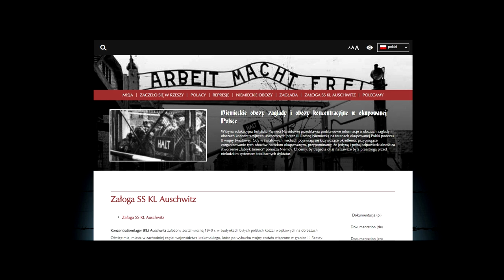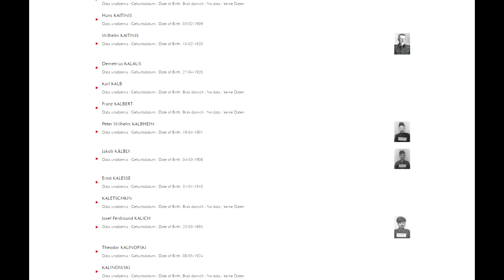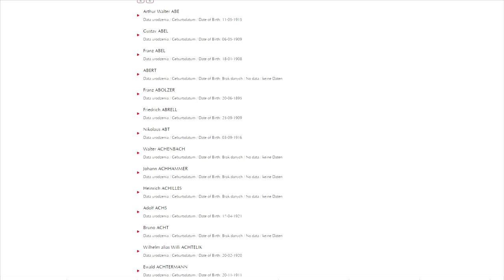ZAŁOGA SS KL AUSCHWITZ IPN ujawnił nazwiska .....CZYTAJ OPIS!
Nazwiska 8,5 tysiąca członków SS, którzy tworzyli załogę niemieckiego nazistowskiego obozu koncentracyjnego i zagłady KL Auschwitz-Birkenau, upublicznil krakowski Instytut Pamięci Narodowej.
Dane dotyczą esesmanów wchodzących w skład załogi KL Auschwitz przez cały okres funkcjonowania tego obozu, czyli od 1940 r. do 1945 r.

❤️ ❤️ ❤️Drogi  widzu❤️ ❤️ ❤️ MONETYZACJA DO TEGO FILMU NIE ZOSTAŁA WŁACZONA NA MOIM KANALE Z SZACUNKU DO POLEGŁYCH OFIAR
Jeśli chcesz wspomóc moją działalność, twórczość mojego kanału będzie mi bardzo milo :)( napisz Darowizna w tytule przelewu) Nr konta bankowego : SK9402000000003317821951

💕Top 8 widzow ktorzy wspieraja💰 💰💰moj kanal💕

1- SŁAWOMIR 200 euro 💰💰💰💕 Najlepszy Donator
2 -Adam 143,65euro
3 - Lubomir 105 euro
4 - Jarek 61,77 euro
5 -  Dawid Z 21 euro
6 - Dawid K  20 euro
7 - Adam 13,07 euro /55,55 zl
8 - Miroslaw 20 zl